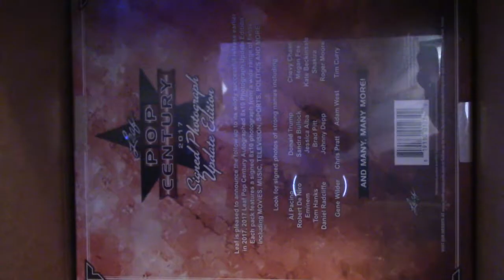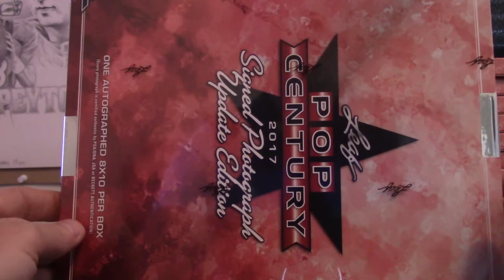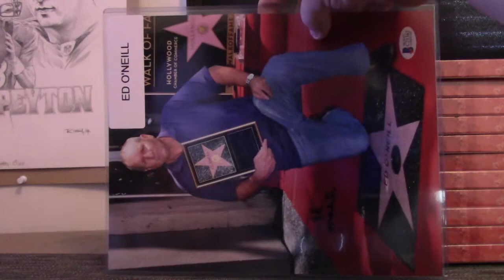SharksBob's 2017 Leaf Pop Century Update Edition Photograph Box Break